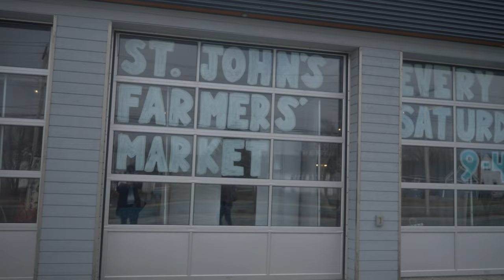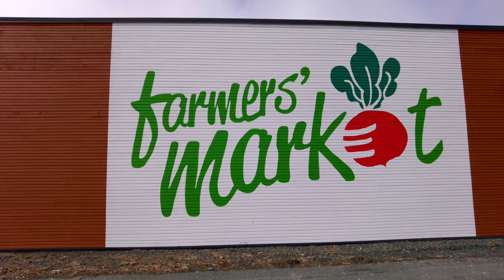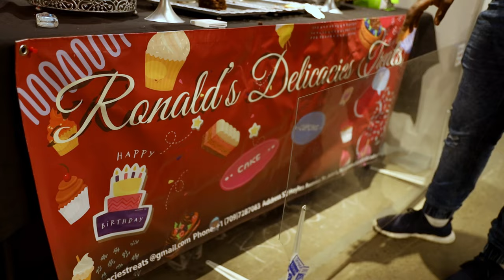St. John's, Newfoundland's Community Market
The St. John's Farmers' Market has become a Saturday staple for many people. The selection of crafts, food, treats, etc., is fantastic and always staying fresh.

The opportunity for the vendors who take part in the market is big. From the selection available at the market, it is easy to see that there are many creative and talented people in St. John's. And the participation of New Newfoundlanders in the market is super encouraging! Many thriving businesses have been born, or have have taken the next step, at the St. John's Farmers' market,

The market is not only confined to Saturdays. This is still the flag ship event, but there are Wednesday "Humpday" markets, there has been Thursday "International" markets, and there are many one-off, special event markets that take place throughout the year.

It has become an incredibly important piece of the story of St. John's.